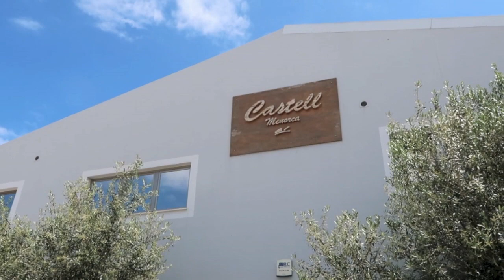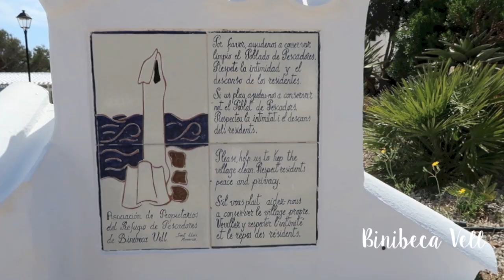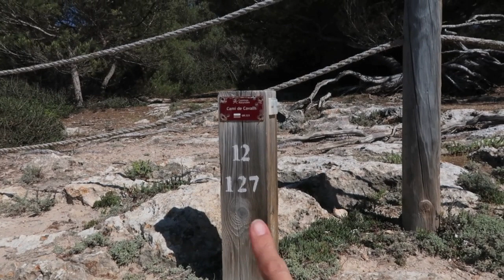5 días en Menorca I Una isla de ensueño I Tres Españoles por el Mundo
La gran joya de las Baleares, Menorca. Una isla que nos ha enamorado rotundamente, en el vídeo veréis por qué. Menorca es auténtica, virgen, con un mar de intenso color azul turquesa que contrasta con el blanco y el rojizo de su costa. Tiene una gastronomía increíble, unos paisajes únicos y, además, es ideal para ir en familia. ¿Qué más se puede pedir?

- Más info en el blog: 5 dias en Menorca, 4 planes imprescindibles